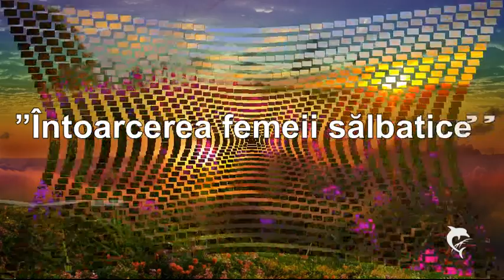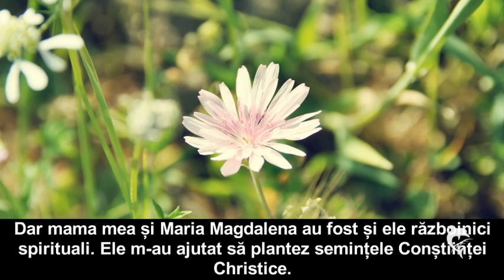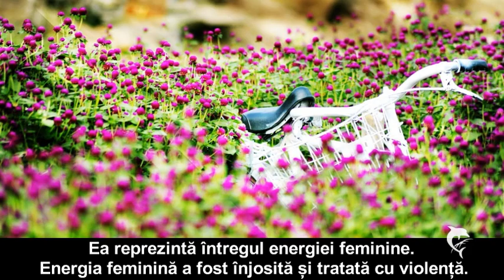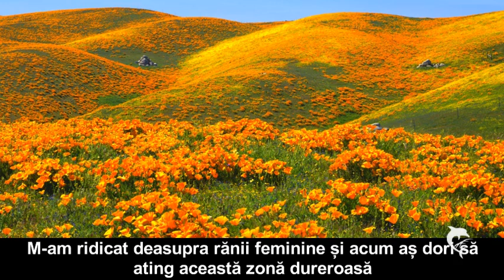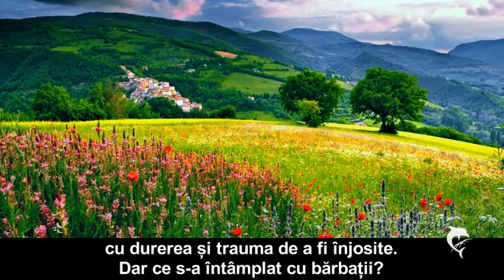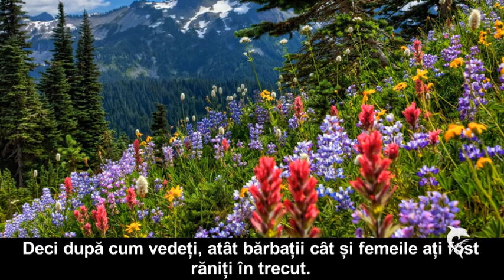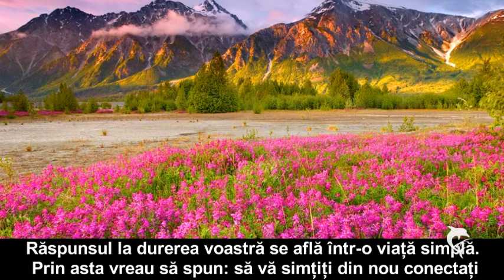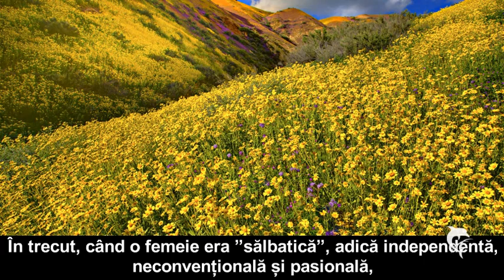ÎNTOARCEREA FEMEII SĂLBATICE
"Acum a venit din nou vremea ca femeile să-și arate adevărata lor putere, nu într-un mod agresiv ci într-un mod care să reconcilieze energia masculină și cea feminină.
Vă mulțumesc foarte mult  că ați fost cu mine aici azi!"
Mesaj de la Maria Magdalena prin Pamela Kribbe
Traducerea și postarea Monica Poka
Muzica: "Earth Blue"  A Moment of Relaxation  Deuter